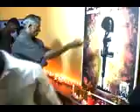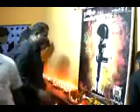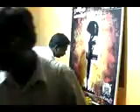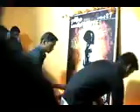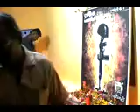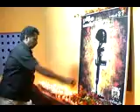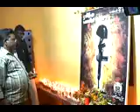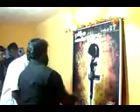27.11.10_Maaveerar_naal_kolathur_clip1.avi